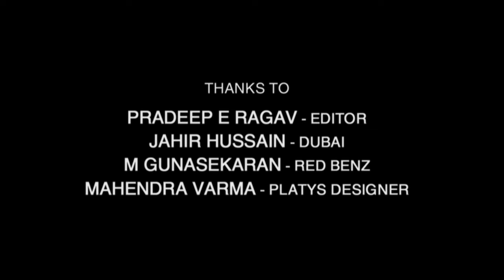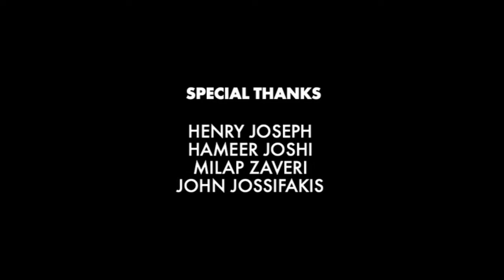Tiger Zinda Hai Full Movie | Salman Khan | Katrina Kaif | Ranvir Shorey | Review & Facts HD